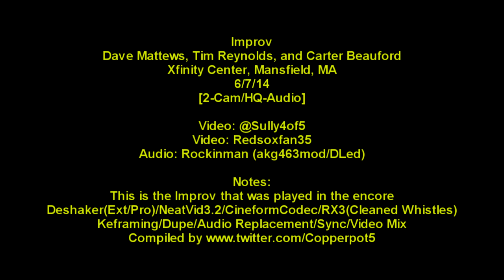Improv/Unknown - 6/7/14 - [2-Cam/HQ-Audio] - Mansfield - XFinity Center - (Played in the Encore)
If at the end I find you baby.